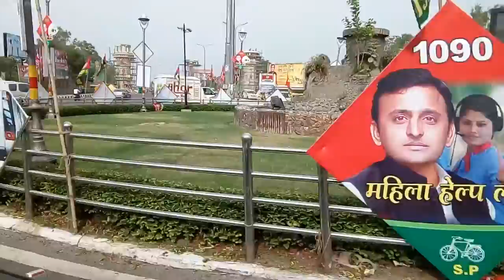Work of Hon. CM Akhilesh Yadav By Hon. MLA Subash Passi